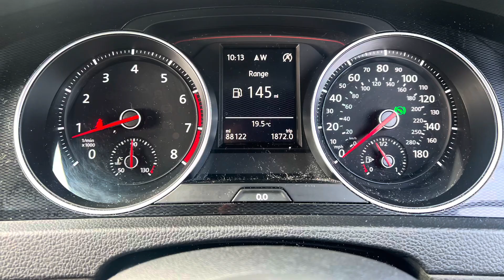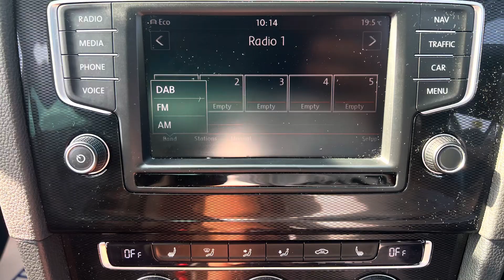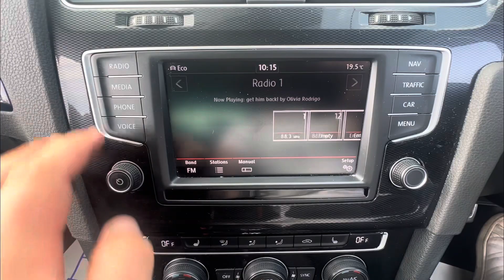VW Golf GTI